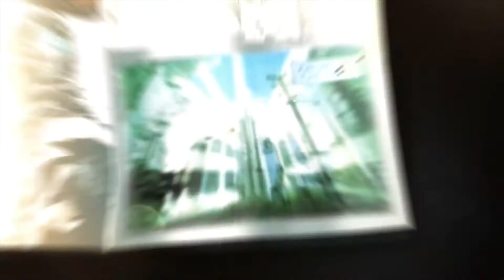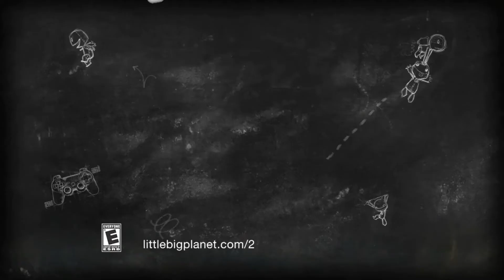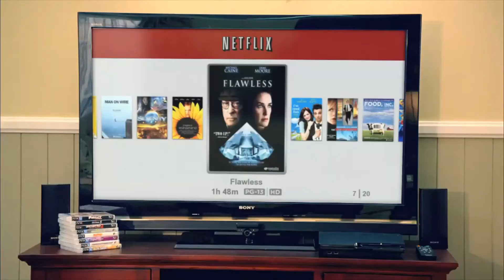North American PlayStation 3 Commercials Part 3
Featuring a compilation of North American PlayStation commercials.